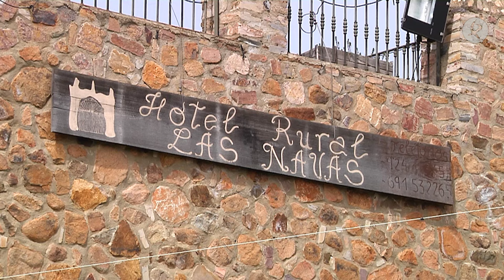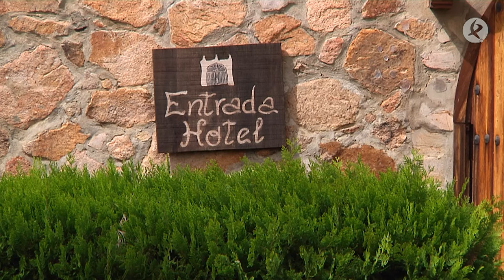Este hotel rural en La Morera pretende atraer turismo al municipio | Territorio Extremadura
Paco es un electricista que a sus 53 años ha decidido apostar por el turismo en su pueblo. Así nace este hotel rural situado en plena Dehesa, un lugar ideal para atraer visitantes a La Morera, un municipio de solo 700 habitantes.